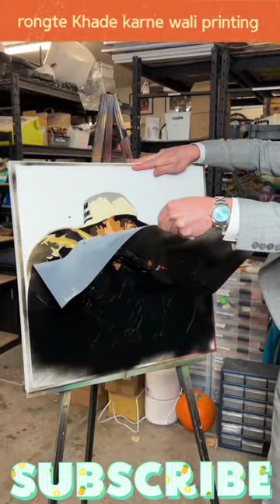Rongte Khade karne wali printing kaise banate hain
RK Roy experiment

Hamari video sirf entertainment per bus se aur Kuchh Bhi Nahin